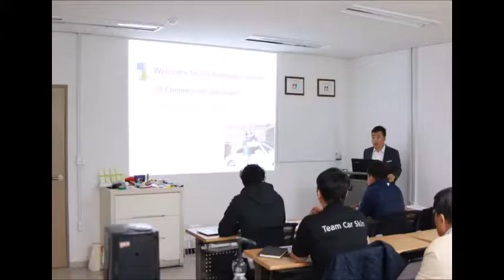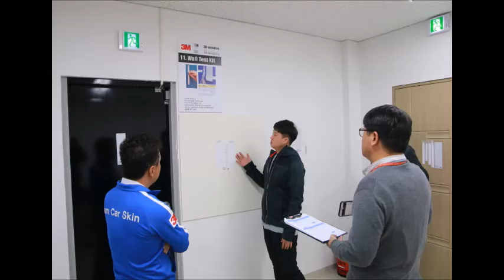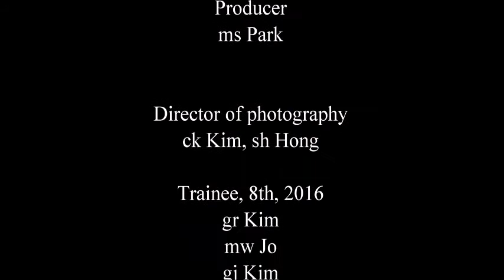3M Carskin Academy 8th 28 Nov 2016(3M 카스킨 교육 8기)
3M Advanced Installer Training
3M Commercial Solutions
Preferred  Installer
Endorsed  Installer
Knifeless  Installer
SR Academy
Silent revolution